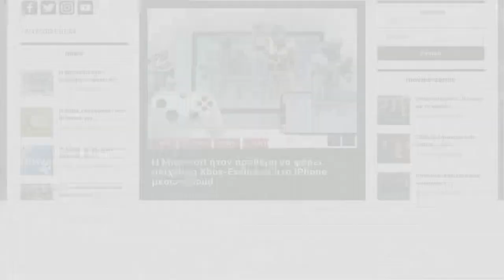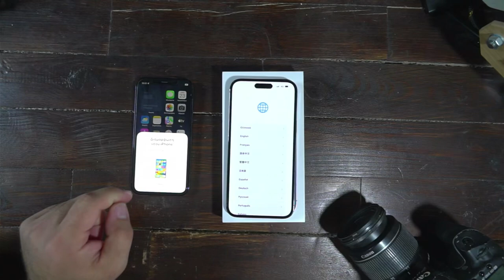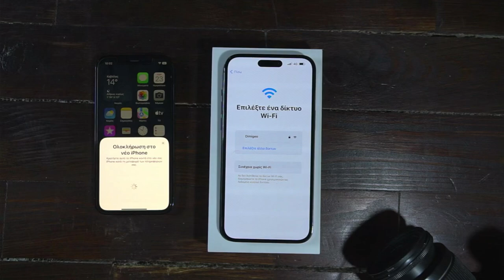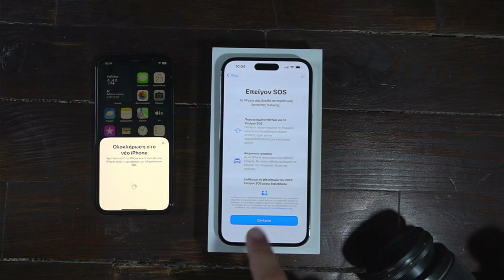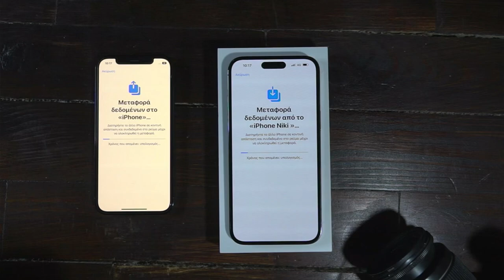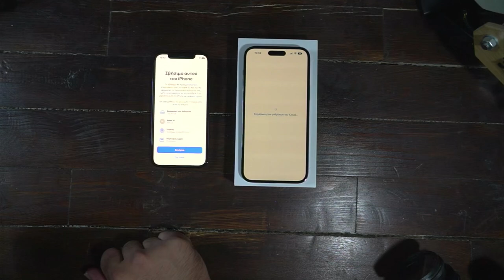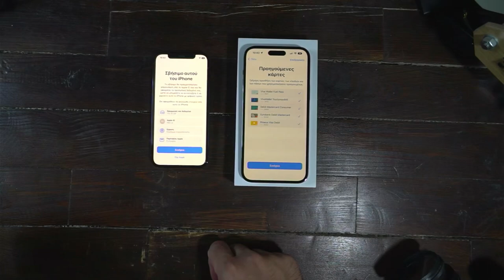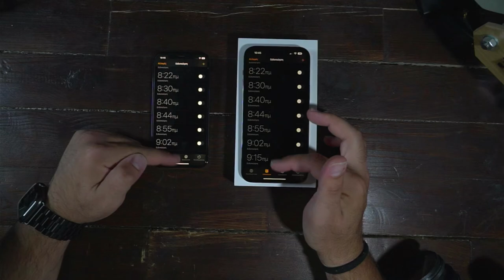Πως να μεταφέρεις ΤΑ ΠΑΝΤΑ από το παλιο iPhone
Αν είσαι από αυτούς που διαβάζουν την ΠΕΡΙΓΡΑΦΗ, καλησπέρα καλησπέρα και καλώς ήρθες σε ένα ακόμα βίντεο, σε αυτό το βίντεο θα δεις, ΠΩΣ ΝΑ ΜΕΤΑΦΕΡΕΙΣ ΤΑ ΠΑΝΤΑ, πολλά είδες εδώ άντε πάνω τώρα, δες το καλά, και μην ξεχάσεις SUBSCRIBE και ένα LIKE να γίνεις και εσύ μέλος τις ομάδας, και εννοείται καμπανάκι για να μην χάνεις βίντεο

Εξοπλισμός :
Κάμερα :
Sony A6300

🎼 Track Info:

● Artist ➠ Infraction
● Title ➠ On My Mind (Fashion Music)
● Genre ➠ Electronic